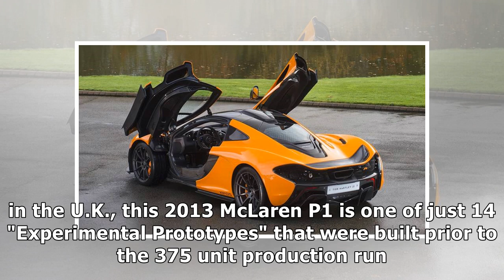Rare mclaren p1 experimental prototype up for grabs